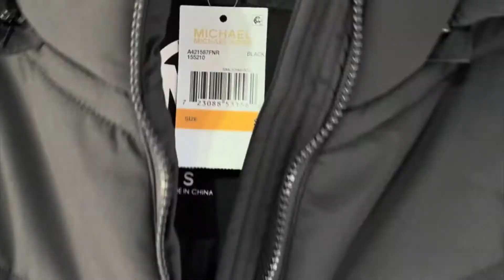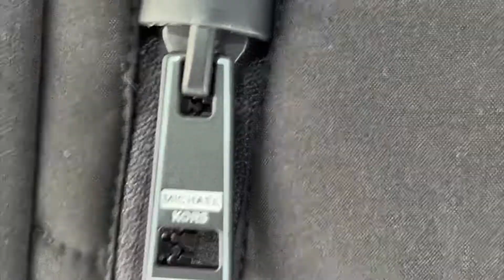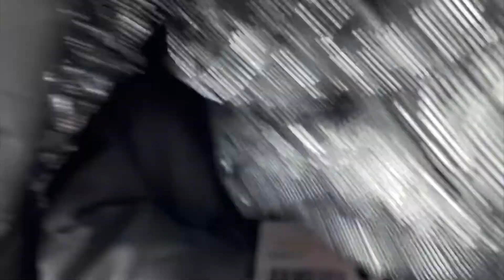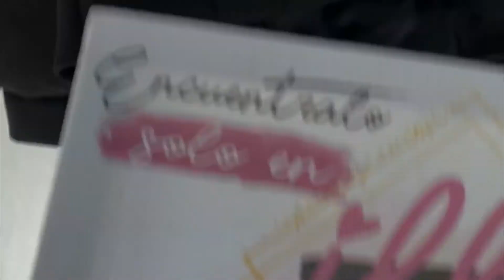Chamarra Michael Kors Corta Short Puffer Jacket TDD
-illa Elite Fashion Suppliers-